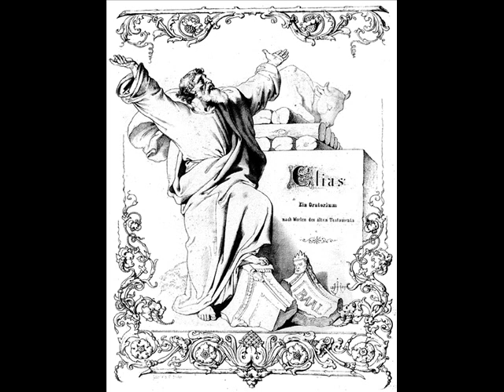Mendelssohn: 'Elias' op 70 I. Denn er hat seinen Engeln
Felix Mendelssohn-Bartholdy
Oratorio 'Elias' opus 70
I. Denn er hat seinen Engeln
Doppelquartett

Singverein der Gesellschaft der Musikfreunde Wien
Wiener Symphoniker
Johannes Prinz